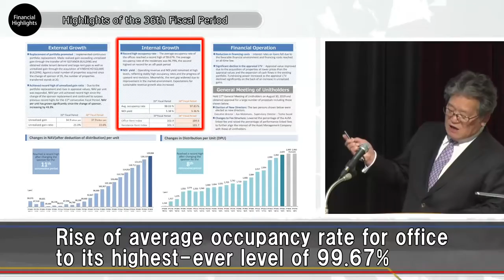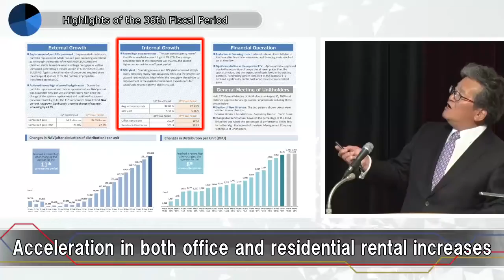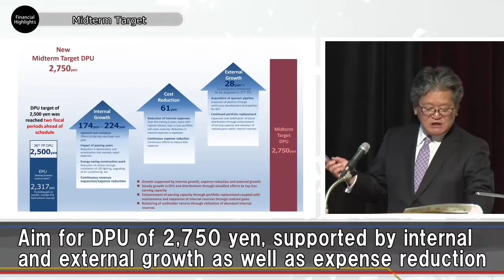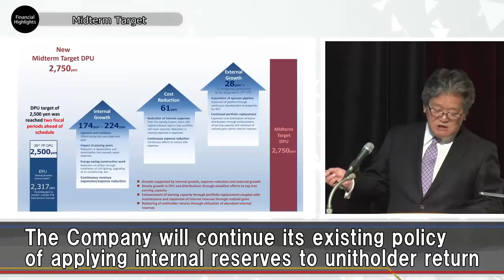Financial Highlights｜HEIWA REAL ESTATE REIT, Inc. (The 36th)